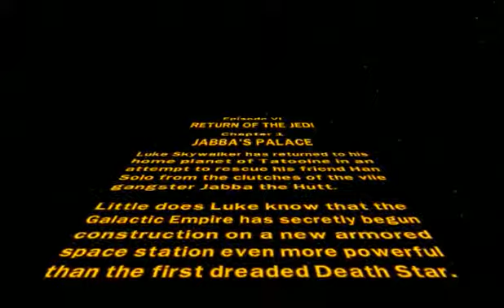Lego Star Wars II | Part 42